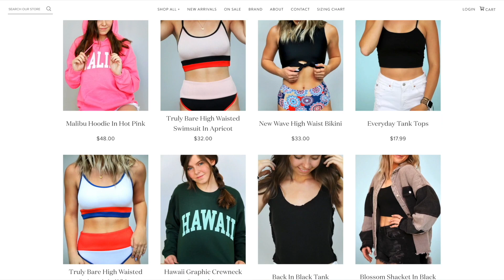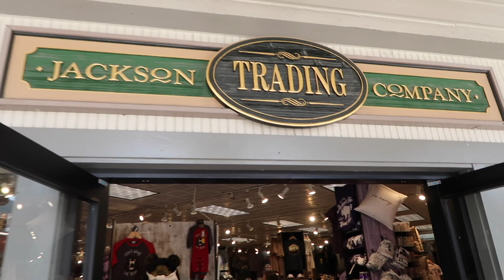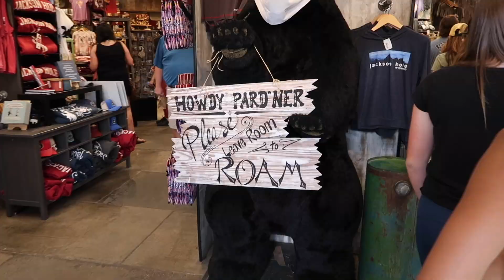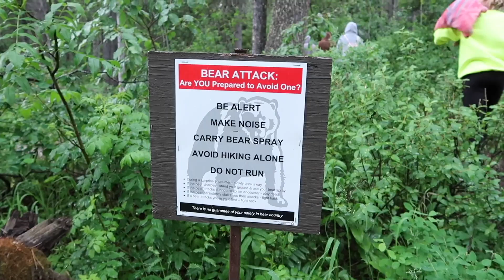CLIFF JUMPING FOR THE FIRST TIME | RIVER RAFTING DOWN SNAKE RIVER | THE LEROYS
Our kiddos!!!
Kesley 18
Logan 15 (angel in heaven)
Rhett 14
Reese 12
Perri 11

The LeRoys
1881 W Traverse Pkwy Ste E #259